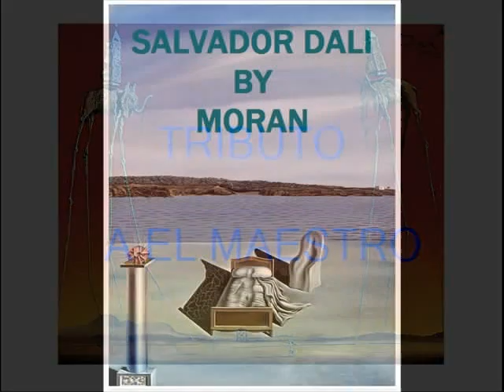Salvador Dali ( by Narome)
Homenaje  by narome 09